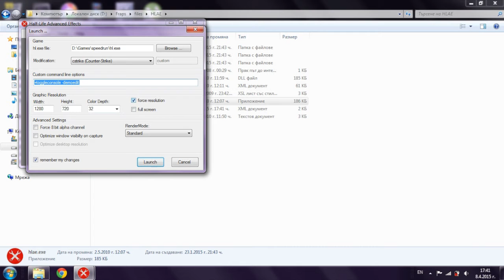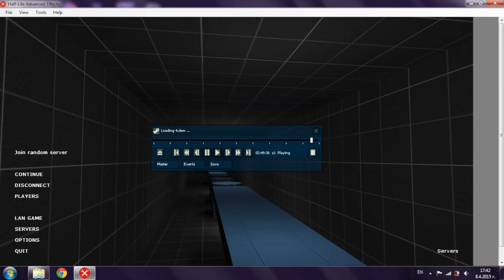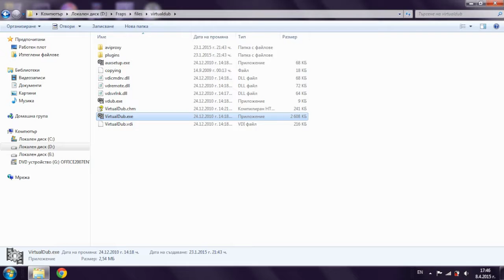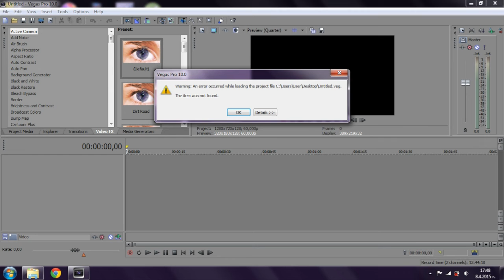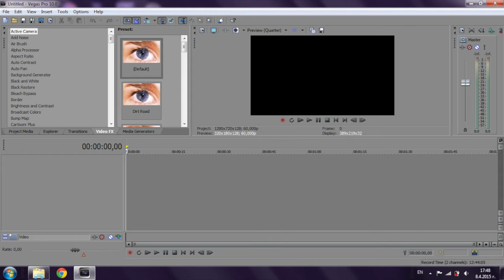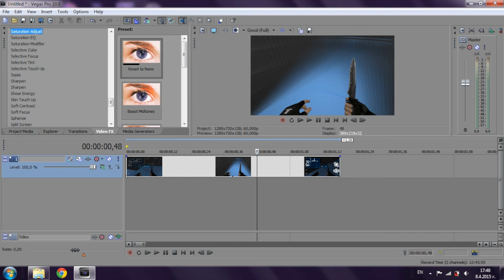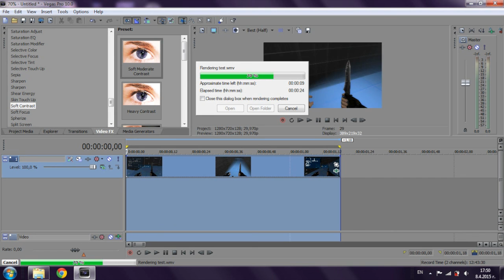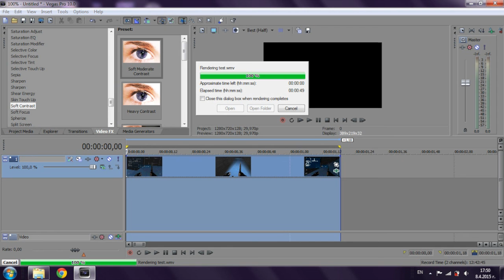Tutorial #2 І Best Speedrun quality for videos with hlae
sorry for hide cursor
Tut special for den , aigo and promyck
oke maybe not the best
you can render 1600x900 but hlae records 1280x720 so what's the point?
Also you can render. 60fps but human's eye can't see more than 48fps :D
Rendering in vbr will slowdown your rendering and make the file size bigger but quality ++ If you record with fraps render the same way...
dem_forcehltv 1 is for cl_bob but in the tut something get wrong